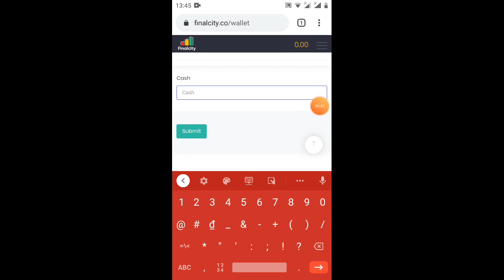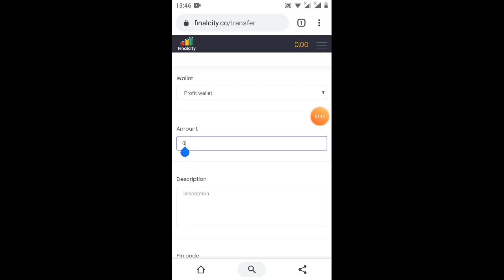hướng dẫn chuyển tiền nội bộ sàn finalcity (kèo ngon)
Link ĐK

sđt kết bạn Zalo để mình đưa vào gup nhé